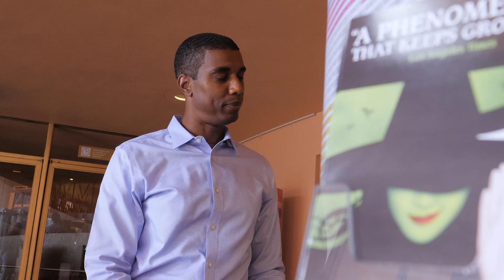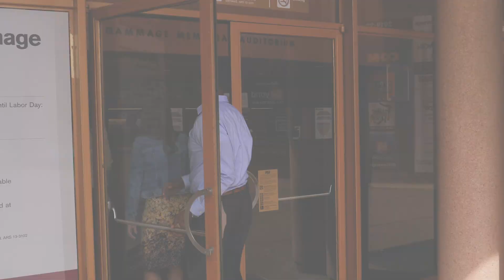Kevvin Taylor, The Broadway League’s Diversity & Inclusion Fellow